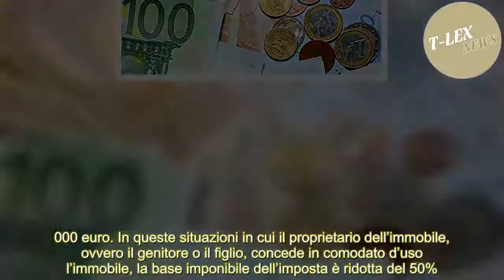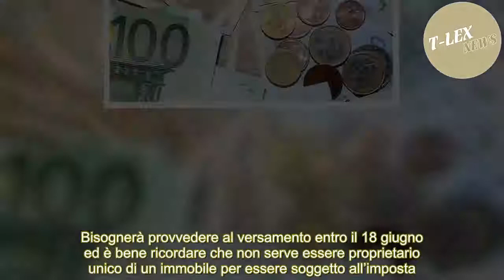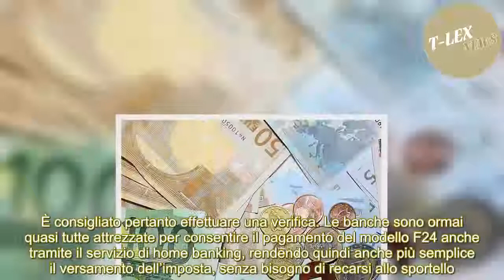[T-LEX News] Pagamento Imu e Tasi 2018/ Scadenza prima rata, le esenzioni decise dai singoli Comuni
IMU E TASI, PERCHÈ SI PAGA LA TASSA SUI SERVIZI INDIVISIBILI  Fra circa venti giorni scadranno l’Imu e la Tasi, due tasse “rognose” che bisognerà pagare entro il 18 giugno 2018, evitando di incorrere in sanzioni varie. L’Imu è decisamente conosciuta, è la tassa sulla casa, mentre la Tasi è più crip...